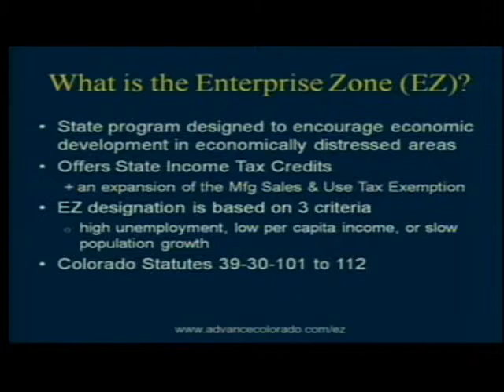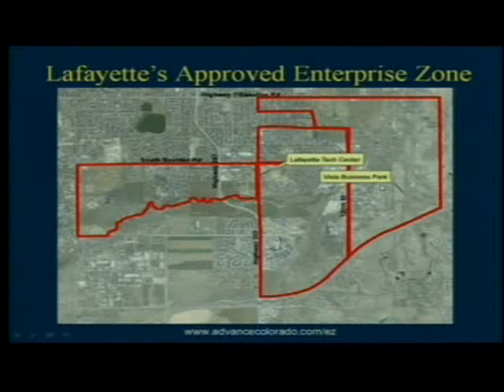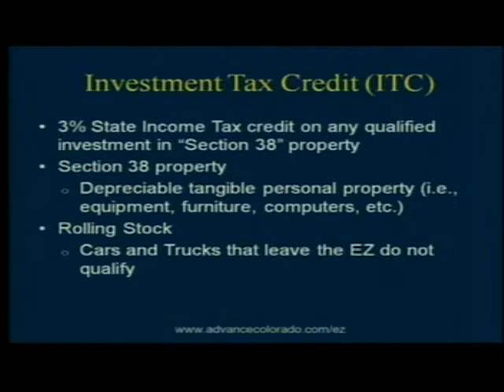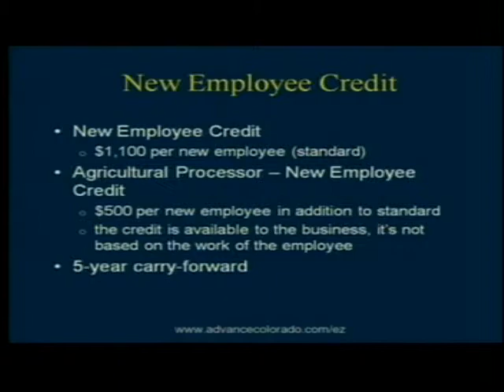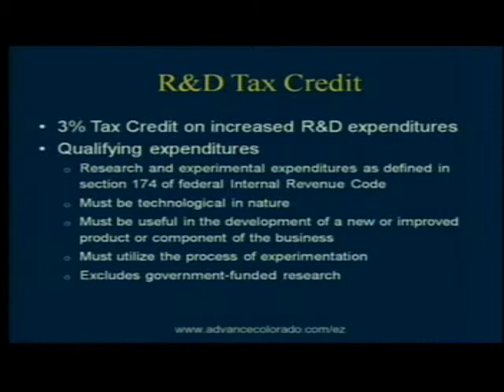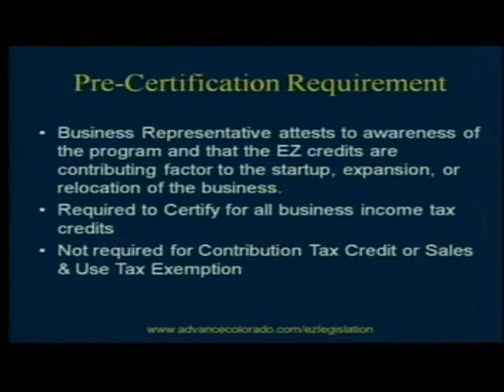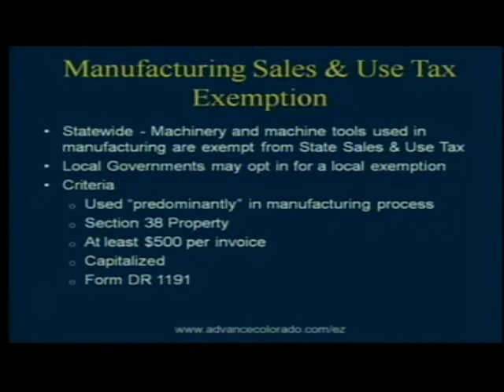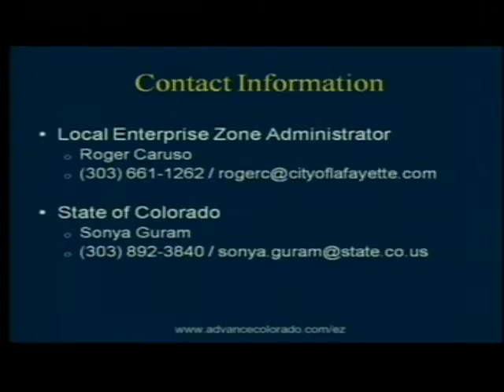Enterprise Zone Status Presentation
Presented at the 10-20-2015 City Council Meeting.